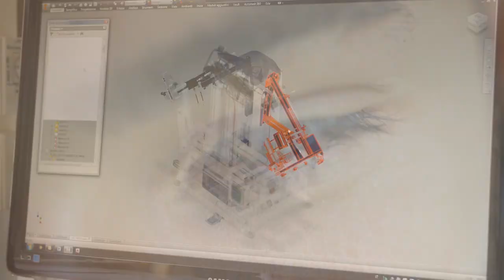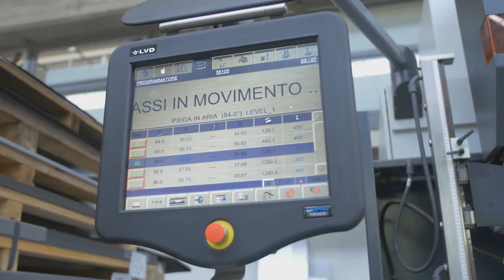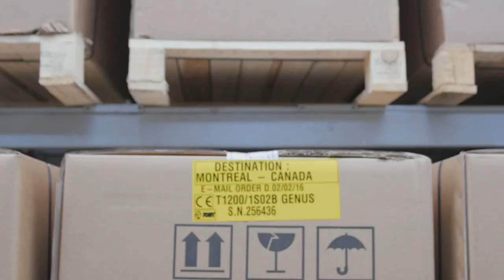PONY ITALY - Company Video 2018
Pony fu fondata nel 1958 dai due fratelli Fumagalli che con lungimiranza, intraprendenza ed impegno costante trasformarono il loro sogno in una solida azienda che, all’epoca, produceva solo piccoli generatori e banchi da stiro.

L’opera dei soci fondatori, che con le loro spiccate qualità imprenditoriali, il loro intuito ed il loro spirito di innovazione hanno fatto crescere e trasformato PONY in una realtà leader a livello internazionale, è oggi portata avanti con la stessa dedizione ed impegno, dai figli che sono alla guida della società e da un affezionato team di personale qualificato.

L’azienda, che è stata una delle prime ad offrire la tecnica del soffiaggio sui banchi da stiro e ad avviare la produzione dei manichini stiracamicie negli anni 90, oggi offre al mercato una vasta e completa gamma di prodotti che risponde a tutte le varie esigenze dei settori delle tinto-lavanderie, delle confezioni e delle comunità.

L’attuale stabilimento di Inzago si sviluppa su una superficie di oltre 15.000 mq., dei quali 10.000 mq coperti e dotati di tutte le tecnologie, impianti e strumentazioni per l’esecuzione dell’intero ciclo produttivo.

L’evoluzione tecnologica è assicurata dalla ricerca assidua di soluzioni innovative svolta da un team tecnico di 10 persone, che pongono la ricerca e lo sviluppo del prodotto come primo obiettivo della loro attività, nella tradizione tramandata dai soci fondatori.

Dopo la progettazione, le macchine vengono realizzate attraverso i reparti interni di Carpenteria, Verniciatura e Montaggio sino alle stazioni di collaudo prima della spedizione.

La verticalizzazione dell’intero processo produttivo e l’utilizzo di materiali di prima scelta assicurano un elevato standard di qualità sui nostri prodotti, ed hanno permesso a PONY di diventare una delle più importanti società a livello italiano e mondiale nel settore dello stiro industriale.

Pony was founded in 1958 by the Fumagalli brothers. Thanks to their far-sightedness, initiative and constant commitment they made their dream come true and started a business that became stronger and stronger. At that time Pony produced only small steam generators and ironing boards.

The work of its founders, who made PONY grow and become an international market leading company, thanks to their intuitions, their innovative spirit and their outstanding managing skills, is now carried forward with the same commitment and dedication by their children, who took the lead, and by a devoted team of qualified personnel.

This company, one of the first to offer the blowing technique on ironing boards, and to start the production of shirt finishers during the 90’s, nowadays offers a wide and complete range of products meeting all kinds of requirements in the different industries: laundries, dry-cleaning, textile manufacturing, and tourist facilities.

We currently have our own plant in Inzago, with an area of over 15,000 square meters, 10,000 of which are covered and equipped with all tecnologies, facilities and tools needed for the whole production process.

Our technical engineering department - 10 people always committed to the search for innovative solutions – guarantees constant technological evolution of our equipments. Research and development of our products are their main tasks, according to the tradition handed down by our founders.

After being designed, our machines are processed and assembled by our internal Metalworking Fabrication, Painting, and Assembly Departments, until their final testing stage in our Quality Control Department, and then delivered.